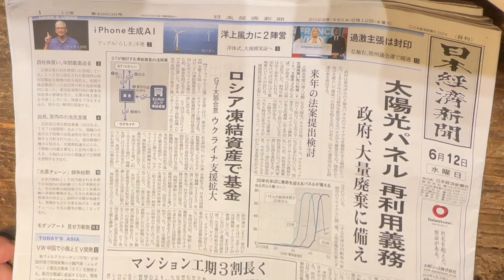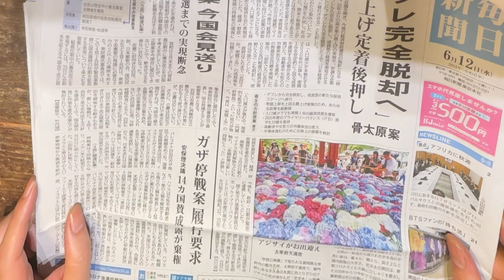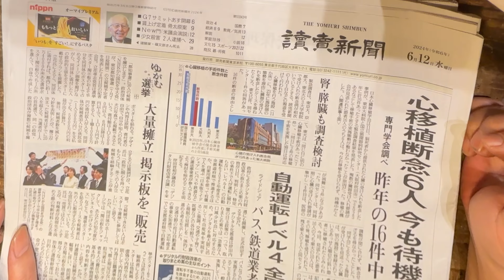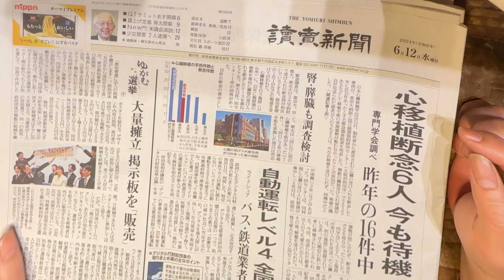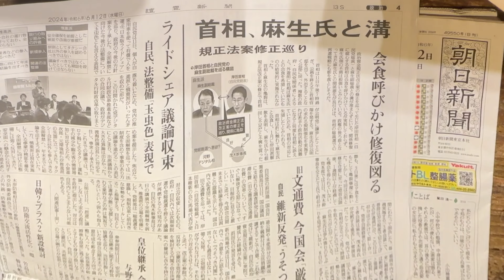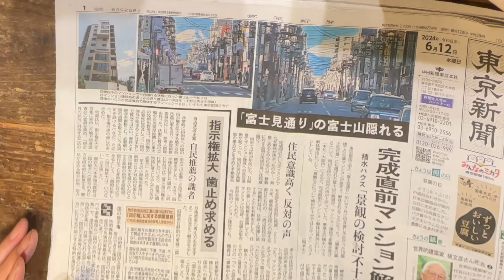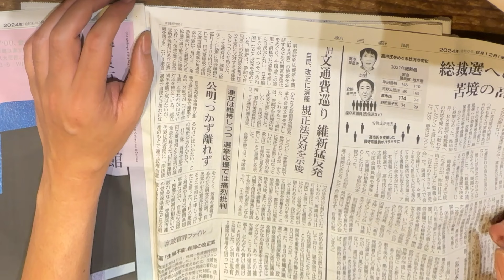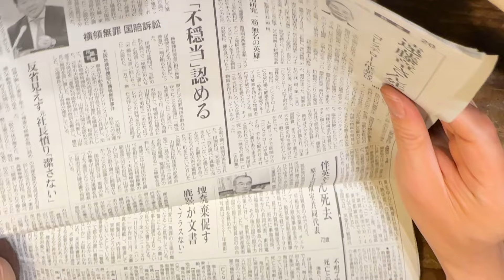15分朝刊チェック！：小池百合子の耐用年数、切れたのかも